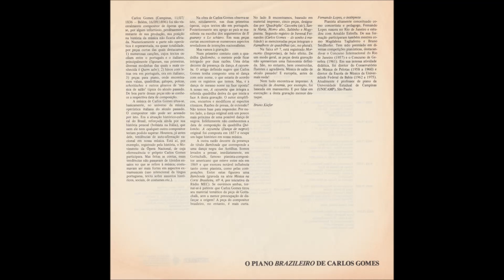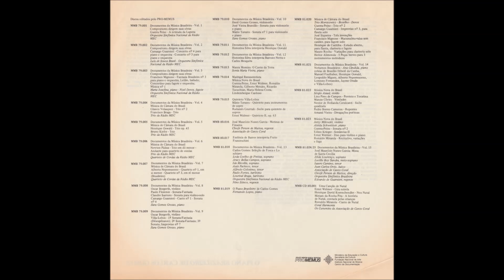LP O piano brazileiro de Carlos Gomes (Fernando Lopes, piano) (1981)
LP O piano brazileiro de Carlos Gomes (Funarte Promemus MMB 81.019), lançado em 1981.
Fernando Lopes, piano

0:00 Carlos Gomes - A cayumba, dança de negros
2:46 Carlos Gomes - Niny, polca de salão
6:24 Carlos Gomes - Anemia, preludietto
8:25 Carlos Gomes - Grande valsa de bravura
15:52 Carlos Gomes - Uma paixão amorosa, valsa

Carlos Gomes - Cachoeira, quadrilha
18:49 I. Cachoeira
20:01 II. Santa Maria
20:45 III. Morro Alto
21:53 IV. Saltinho
22:32 V. Mogi Guaçú

26:36 Carlos Gomes - Mormorio, improviso

Carlos Gomes - Quilombo, quadrilha brasileira, sobre os motivos dos negros (de Ramalhete de quadrilhas nº 22)
27:34 I. A cayumba
28:42 II. Bananeira
29:40 III. Quimgombô
30:45 IV. Bamboula
31:50 V. Final

Digitalização: Adalberto Carvalho Pinto, para o Instituto Piano Brasileiro

Torne-se assinante do IPB e ajude-nos a digitalizar mais discos como este!